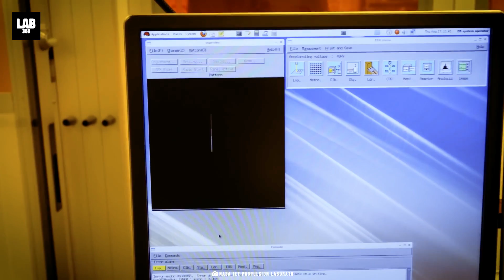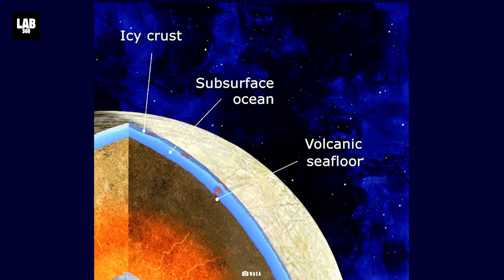NASA's Mission To Jupiter's moon Europa | Solar System Discoveries CH.2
Discover NASA's mysterious signal to Europa's aliens in this intriguing video. Could there be life beyond Earth? Watch to find out!

NASA is sending a Mysterious message to possible alien life hiding on Jupiter's moon, Europa! Find out more about this ground breaking discovery in this video.

NASA's Europa Clipper spacecraft will conduct a detailed survey of Jupiter's moon Europa to determine whether there are places below the surface that could support life. The spacecraft, in orbit around Jupiter, will make about 40 to 50 close passes over Europa, shifting its flight path for each flyby to soar over a different location so that it eventually scans nearly the entire moon.